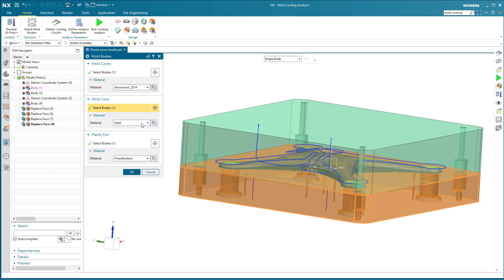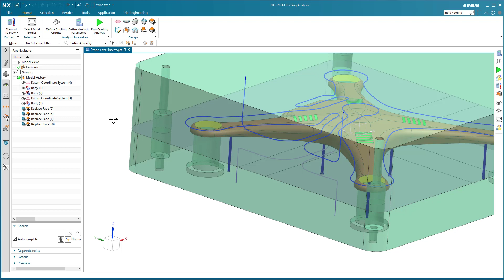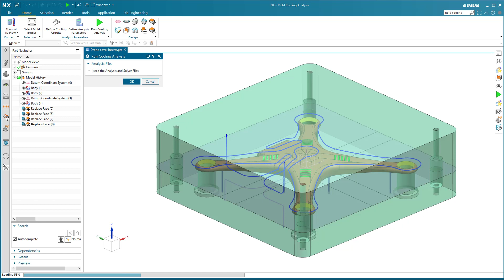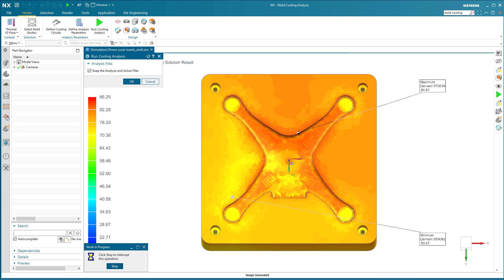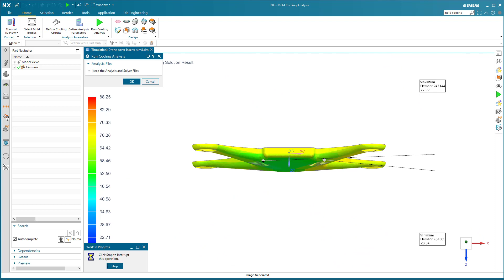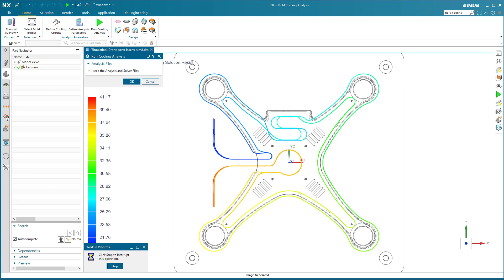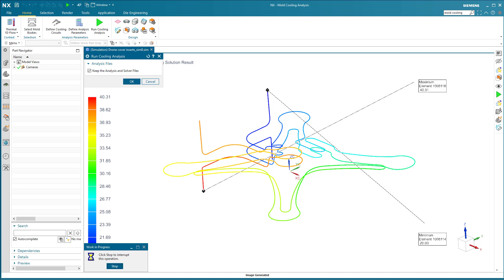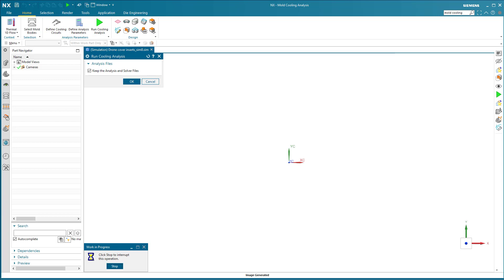Optimize plastic part designs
Evaluate plastic parts designs and mold flow for wall thickness, undercuts, weld lines, air traps, pressure distribution, flow balance across runners, shrinkage, warpage and many other parameters